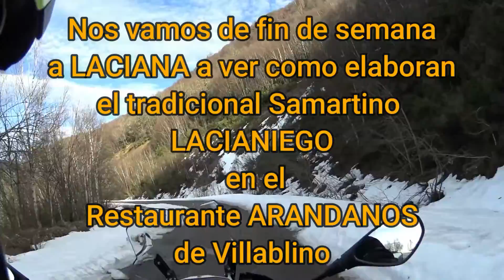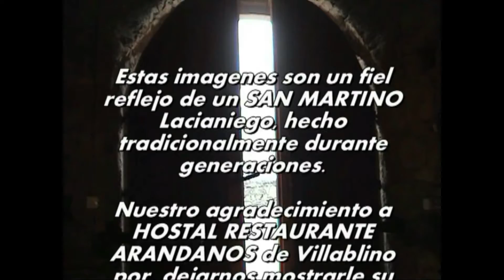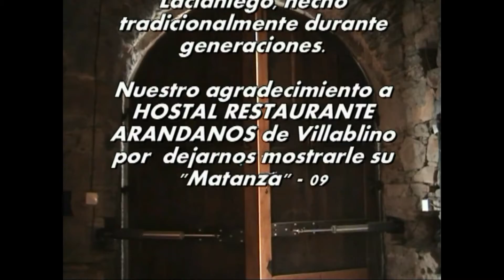# 2 🐖🐖 Ruta en MOTO a Villablino al genuino Samartino Lacianiego.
Segunda Parte de la visita en MOTO  a Villablino para ver como se elabora un Samartino Lacianiego.